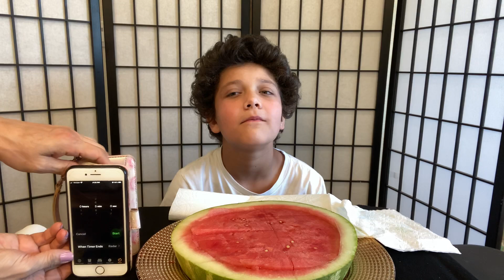“ISAIAH’S 5 Mins. WATERMELON🍉CHALLENGE!”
Here is Isaiah trying for the 5 Min. watermelon challenge! see if he makes it! If he wins, he gets $10, if he doesn't make it, he still gets $5 for his efforts! He was brave!